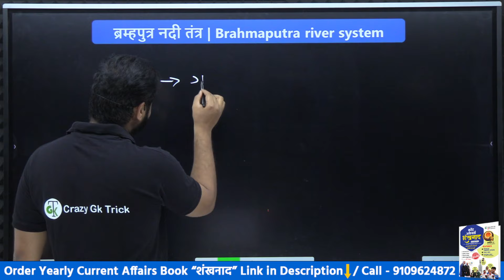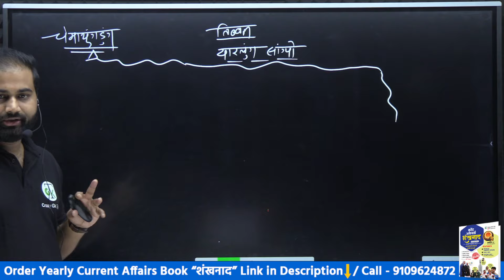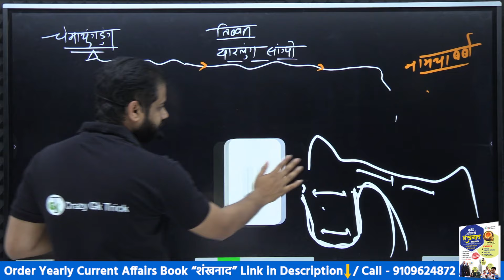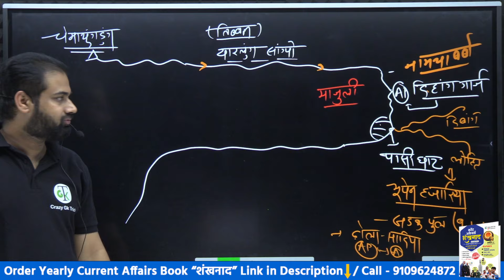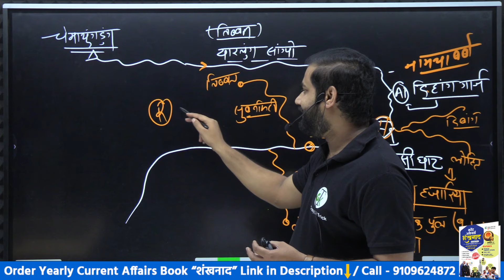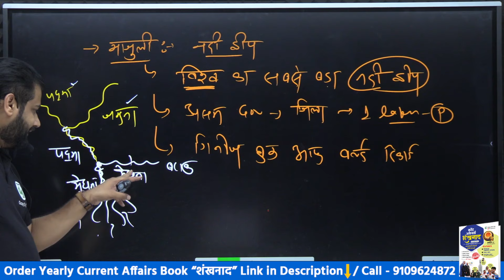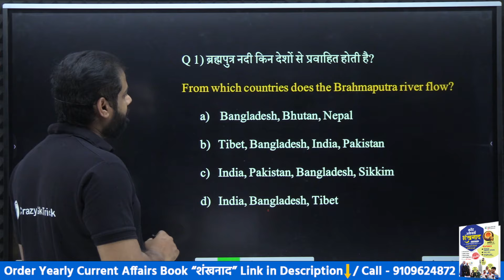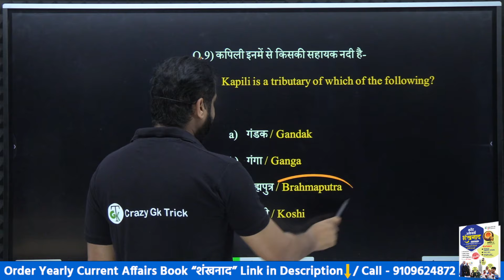L30:Indian Geography|Brahmaputra River System|ब्रह्मपुत्र नदी तंत्र|Root By CrazyGkTrick|By Sahu Sir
L30 :Indian Geography| Brahmaputra River System |ब्रह्मपुत्र नदी तंत्र | Root By Crazy Gk Trick| By Sahu Sir

In this video: ब्रह्मपुत्र नदी,ब्रह्मपुत्र नदी की मुख्य विशेषताएं,ब्रह्मपुत्र की सहायक नदियाँ,ब्रह्मपुत्र नदी का उद्गम,लग्रहण क्षेत्र,ब्रह्मपुत्र नदी तंत्र,ब्रह्मपुत्र नदी  प्रवाह

Drainage System of India | Indian Rivers | Water Management | Irrigation Systems | Ganges River | Yamuna River | Brahmaputra River | Urban Drainage | Rural Water Management |

Exam-Utility:  UPSC CSAT, Prelims, Mains, SSC CGL,CDS, CAPF, MPSI, MPPSC, SSC,